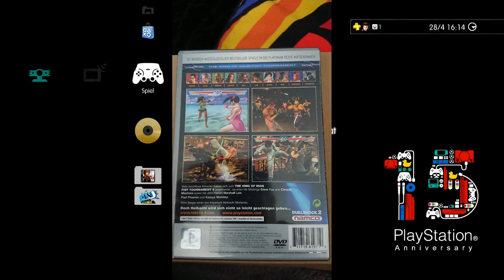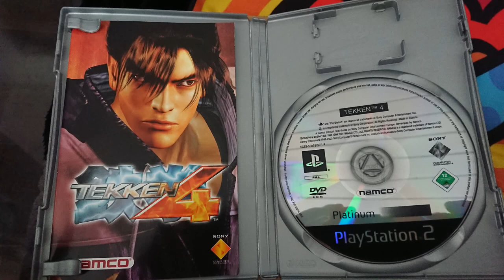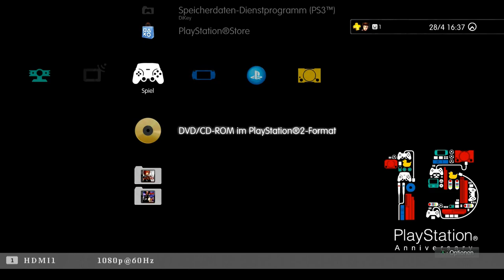Meine Top 10 Tekken Games - Plätze 7 & 8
Ok hier beginnt langsam die Kontroverse meiner Top 10 aber hey alles diskutabel den das hier sind in meinen Augen die OKejen Spiele der Reihe die so einzigartig und ihren Zweck erfüllten, daher viel Spaß.

0:00 - 0:34 Intro & Begrüßung
0:34 - 16:13 Platz 8
16:13 - 27:39 Platz 7